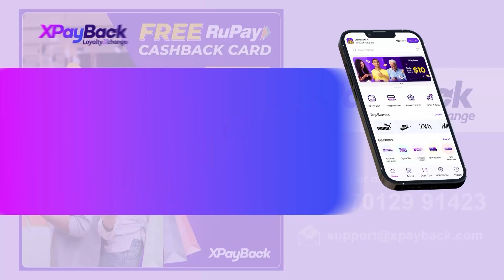మోహినీ అవతారంలో శ్రీవారి దర్శనం | Mohini Avataram Seva | Tirumala Brahmotsavam | RTV